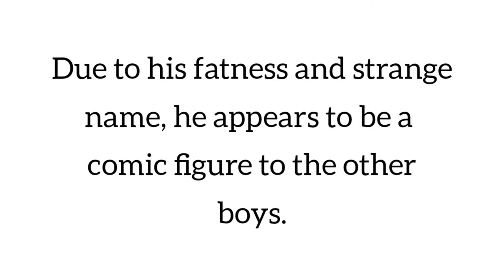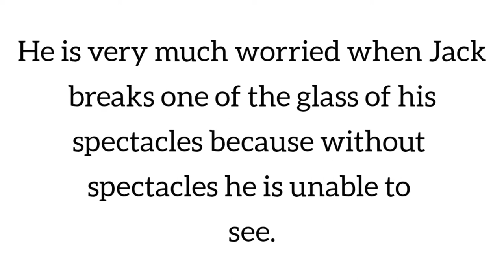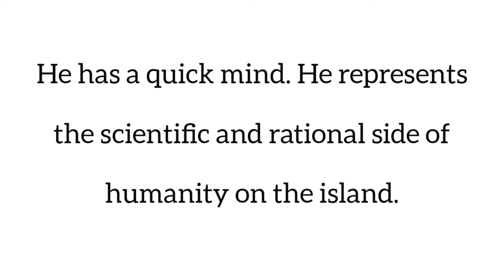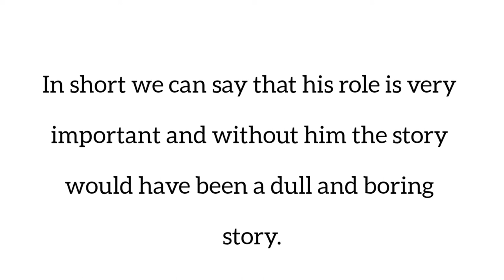Piggy | Character Sketch of Piggy in Lord of the flies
In this video I have explained Character Sketch of Piggy in Lord of the flies. I hope students will enjoy this video about piggy character.